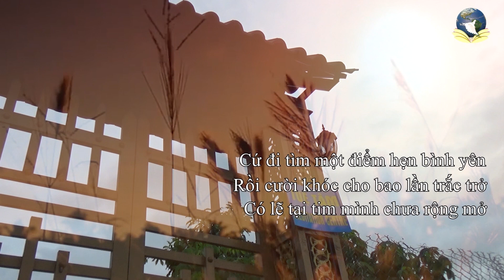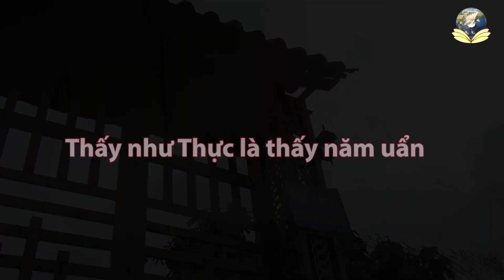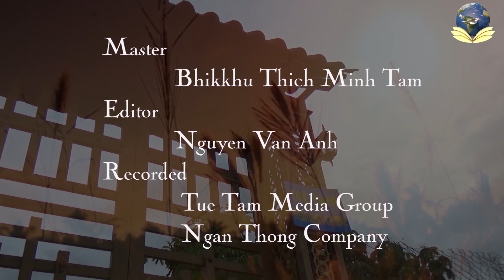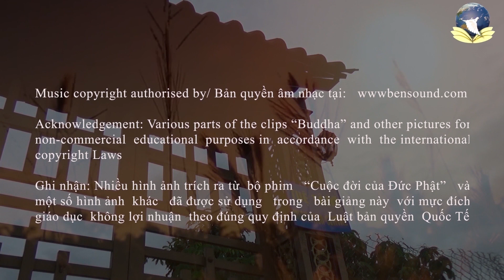Thấy Như Thực là Thấy Năm Uẩn Sanh Diệt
Topic: Thấy Như Thực là Thấy Năm Uẩn Sanh Diệt

skype: daophatvaodoi
Zoom: Tuệ Tâm Thiền Viện
Palktalk: Tue Tam Group
viber, Zalo, Tango, Facebook : Tue Tam Thien Thu Quan